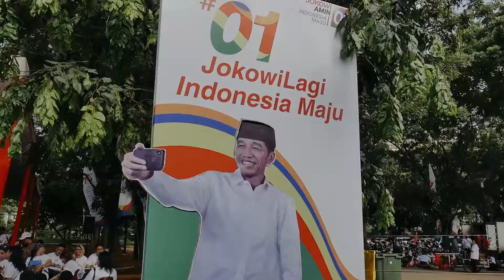Quality Technic - NOBAR DEBAT CAPRES 2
Quality Technic kembali menyaksikan dan berbagi keseruan dengan para pendukung Capres Cawapres 2019 di acara Nonton Bareng Debat Capres Cawapres Kedua di halaman The Sultan Hotel and Residence, Jakarta 17 Februari 2019.

Informasi lebih lanjut tentang Rental Air Conditioner, Genset, Lighting Tower, Air Compressor, Pump, Sound System, Lighting, LED Screen, Misting Fan, Cooling Fan, Welding Machine & Tents, silahkan hubungi kami di 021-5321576 atau kunjungi kami di